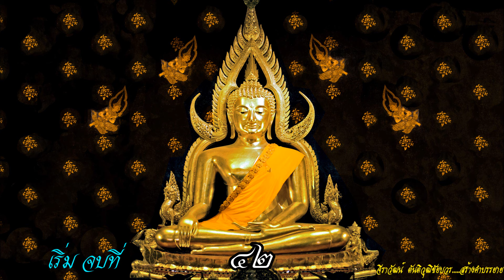บทสวดพุทธคุณ(อิติปิโส)ห้องเดียว 108จบ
ขอบคุณทุกท่านที่ติดตามครับ  คลิปบางบทที่เคยนำมาลงไว้ มีบางท่อนสั้นๆที่ได้นำมาลงแทรกเสริมไว้ ปรากฏว่า เจ้าของเขาอ้างสิทธิ ทำให้มีการลงโฆษณามาบังคำสวดและขัดจังหวะการสวด จังได้ลบออก  จึงขออภัยกับท่านที่ใช้บทสวดบทที่ลบไปครับ